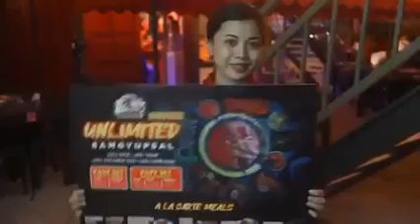Lex Samgyupsal Al Fresco style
Open for Framchise be part of our Community ask me how